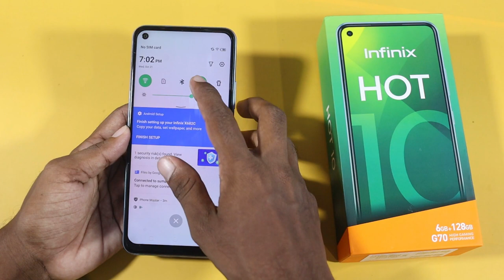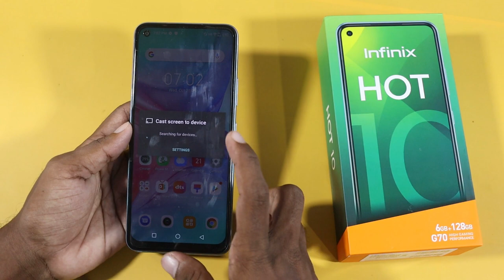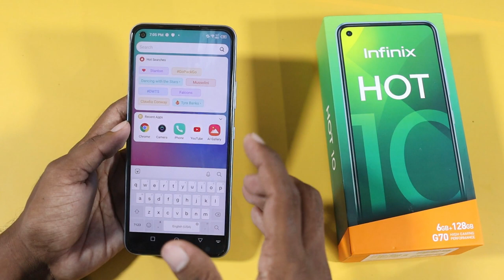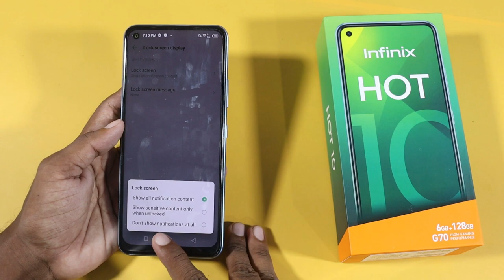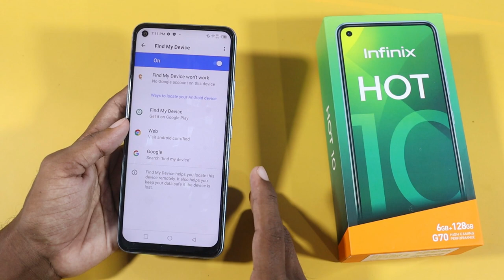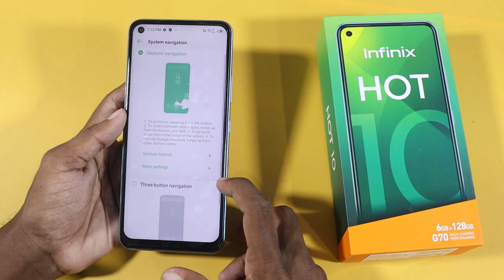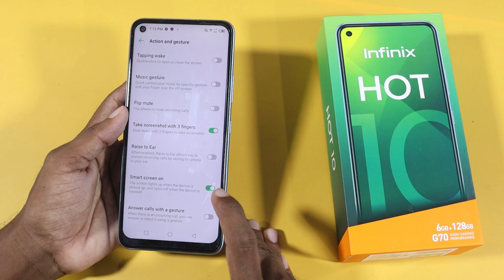Infinix Hot 10 Top 50+ Hidden Features || Infinix Hot 10 Tips & Tricks in Hindi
AJ main Infinix Hot 10 Tips & Tricks. Honest Opinion Diya hu Dosto. Video last tak Jorur Dekna Dosto🙏🙏.

Related Topic:-